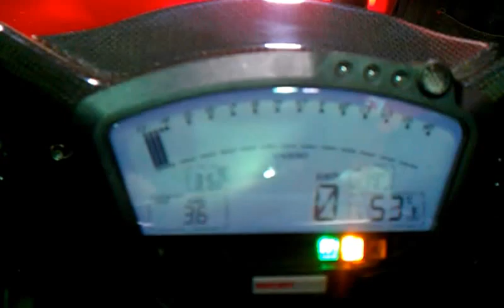My Desmosedici RR New GP System Running Part 10